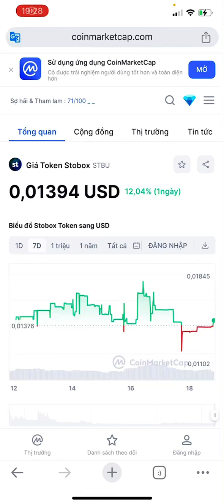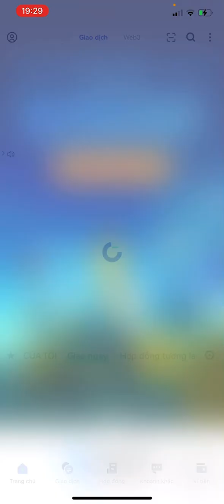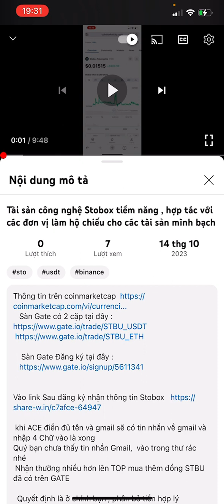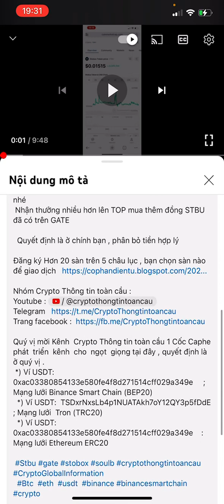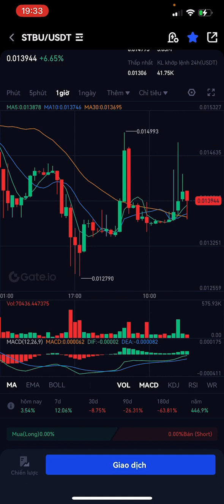Cập Nhật thông tin giá STOBOX - STBU 18/11/2023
Sàn Gate có 2 cặp tại đây :
 Hướng dẫn Đăng ký xác thực sàn giao dịch Qmall . ủng hộ phát triển kênh tại đây
Link Đăng ký sàn giao dịch Qmall , Ủng hộ phát triển kênh

ID giới thiệu: 497177bd-cab3-4b7f-a6f1-d24f648b1a8f

Có cả trăm thông tin trên Web có chỉ số , biểu đồ về giá hiện thị về công ty Stobox-STBU
STBU chỉ số trên sàn binance

Giá đang rơi vào vùng tốt , xem tình hình rồi mua nhé
 Trong học viện của chúng tôi có khóa học về đầu tư, hãy học để tốt nghiệp sớm .

  Quyết định là ở chính bạn , phân bỏ tiền hợp lý

Đăng ký Hơn 20 sàn trên 5 châu lục , bạn chọn sàn nào để giao dịch

Quý vị mời Kênh  Crypto Thông tin toàn cầu 1 Cốc Caphe phát  triển  kênh  cho  ngọt  giọng tại đây , quyết định là ở quý vị .
 *) Ví USDT:  0xac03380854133e580fe4f8d271514cff029a349e     ; Mạng lưới Binance Smart Chain (BEP20)
  *) Ví USDT:  TSDxrNxsLb4p1NUATAkh7oY12QY3p5fDdE                 ; Mạng lưới  Tron (TRC20)
  *) Ví USDT:    Y 0xac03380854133e580fe4f8d271514cff029a349e    : Mạng lưới Ethereum ERC20